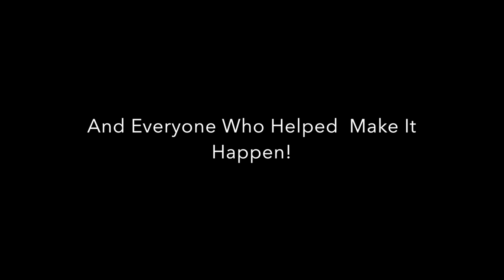ATΩ Crawfest Aftermovie 2016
The Texas Kappa Alpha Chapter of the Alpha Tau Omega Fraternity at UT-Arlington had their 4th Annual Crawfish Boil on April 23rd, 2016.  All proceeds went to Wipe Out Kids Cancer.